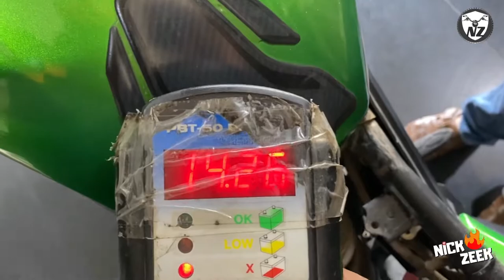13000 kms - 5th Service of Dominar 400 UG | Detailed review of Bajaj Service Work for Dominar 400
Wow, I never realized it takes 2 hours of heavy efforts to service and maintain a 400cc beast machine to make it perform like a monster. Yes, I recently got to service the Bajaj Dominar 400 UG of my friend Vibhor and he is very amazed with the result because all his previous service experiences didn't give him such impact on his Dominar.

The Dominar 400 owned by my close friend Vibhor Vashishtha has completed 13000 kms recently and it was time to get its 5th service done. The overall service cost was less than Rs. 3000 and it was totally worth it because the work done in the bike was also very detailed.

The video shows the Tripple Spark plug clean up gap reset, engine oil change, oil filter change, air filter change, oil stunner cleanup, chain cleaning, chain lubrication, batter health checkup, full wash, diesel wash, polish and more.

👉 Dominar 400 Accessories:
Studds Topbox
Matte Black Winglet
Visor & Green Winglet Combo
Offroad Green Mudguard
Rear Disc brake reservoir guard
Front Disc brake reservoir guard
Gear shifter sock cover
Green Bike Body Cover
Touring Career
Saddle Career Rack
Tank Pad & Fuel Cap Sticker
Hand Guard
LED Turn Indicators with DRL
Handle Bar Turn Indicators with LED DRLs
Crash Guard with Frame Slider
Handle Grip Mirror
Fabric Keytag
Elegant Seat Cover
Mobile Charger
Number Plate Frames
Number Plate Clamp
RIM Decals
Learn more about this bike in my blog and share your bike purchase requirements, for a quick guidance..

Credits:
Review By: Nick Zeek (a.k.a. Nikhil Borkute)
Videography: Nick Zeek
Driven By: Nick Zeek
Scripted & Edited By: Nick Zeek

Thanks Arun Automobiles for allowing us to shoot this video in their workshop.
Visit them:
Arun Bajaj
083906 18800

Bike Specials & Maintenance:
GoPro Sticker
Chain Cleaner & Chain Lube
Chain Cleaning Tool
Bike Dust Cleaner
Glossy Bike Polishing
Matte Finish Bike Polish
TriColour Graphics